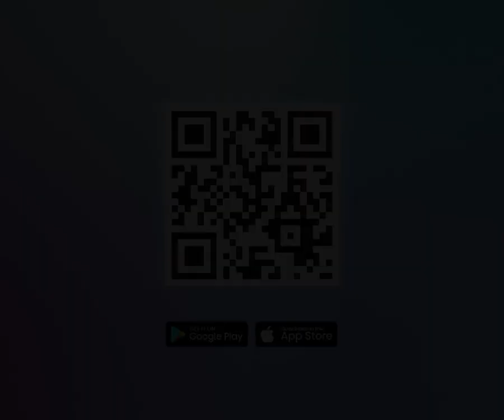'Kita Saling Nyaman' Celine Evangelista Spill Status dengan Mayor Teddy Ngaku Siap Nikah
Mantan istri Stefan William itu dikabarkan dekat dengan ajudan Prabowo Subianto itu.

Ini lantaran posenya dengan boneka teddy bear di Instagram menarik perhatian publik